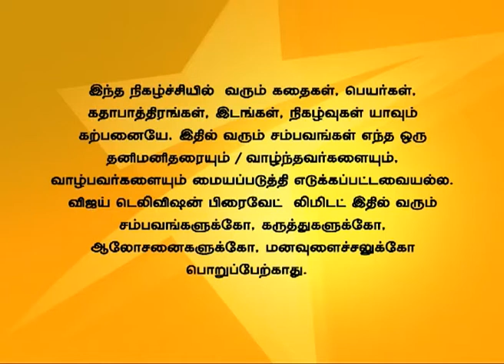En Kanavan En Thozhan Full Episode 637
Suriya asks Sandhiya to be happy always. Saroja gets confused regarding her decision after hearing the head's words. Saroja asks to win all of her academics to get the cup. சந்தியாவை சூரியா எப்பொழுதும் மகிழ்ச்சியாக இருக்கக் கூறுகிறான். மேலதிகாரி கூறிய வார்த்தைகளைக் கேட்டு சரோஜா குழப்பம் கொள்கிறார். சந்தியாவை சரோஜா அனைத்து பயிற்ச்சியிலும் வெற்றி பெற்று கோப்பையை வெல்ல கூறுகிறார்.